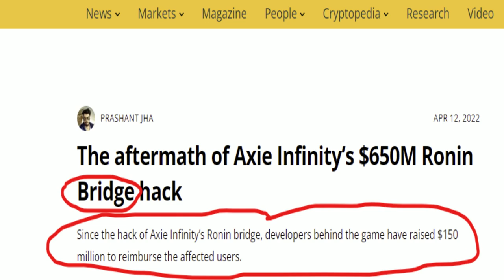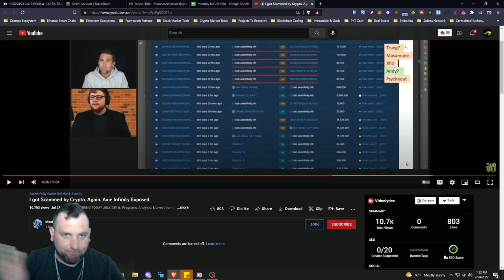MEETKEVIN CLAIMS AXIE INFINITY SCAMMED HIM! DEBUNKED IN LESS THAN 3 MINUTES 07-28-22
Welcome to Framework Fortune Crypto!!! Join me weekly for updates across the crypto market on top Altcoins including crypto technical analysis for play to earn NFT crypto TCG - Gods Unchained Token ($GODS), layer 2 NFT Platform & NFT Marketplace - Immutable X (IMX) --front runner of IBC - Cosmos (ATOM), other Cosmos Ecosystem projects like Osmosis (OSMO), and PKT.CASH (PKT)! We also keep an eye on crypto market leaders Bitcoin (BTC) & Ethereum (ETH) and any crypto news of importance! My main focus is on top altcoin staking and liquidity pool providing with a side of P2E Blockchain NFT Gaming.
New crypto projects pop up all the time, so I cover those, and other altcoins to watch as well!

Tons of Resources
FREE PASSIVE BITCOIN SELF MINING BROWSER
coinbase link - join for free bitcoin
The Hardware Wallet I use:
Charting Platform  - Trading View (not a broker)